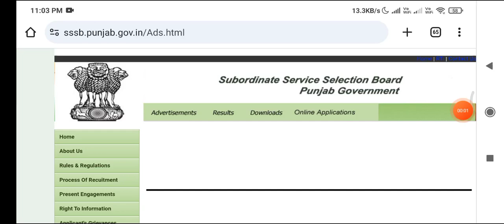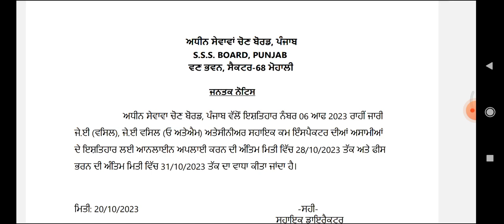Psssb advt 06/23 form fill up and fee pay krn di date extended | Psssb senior assistant inspector